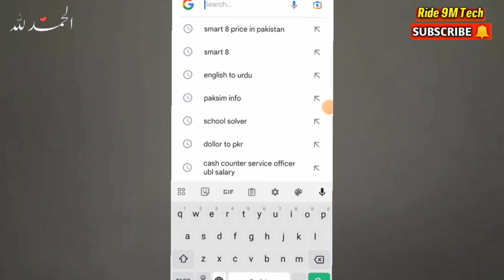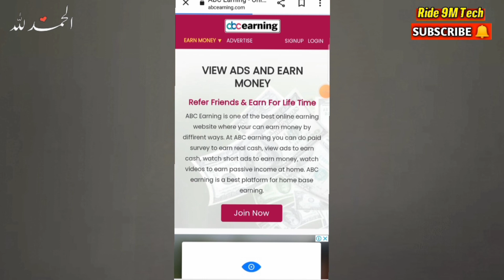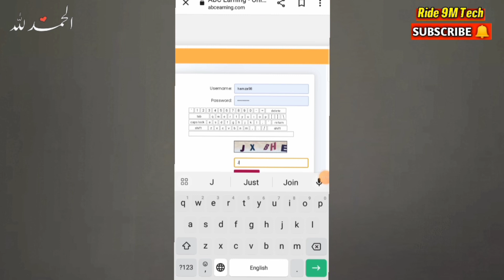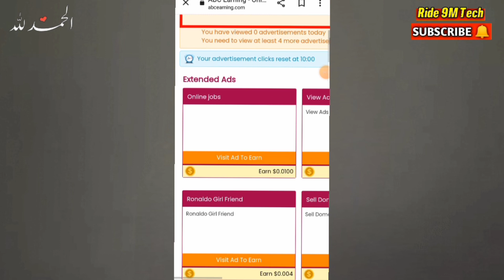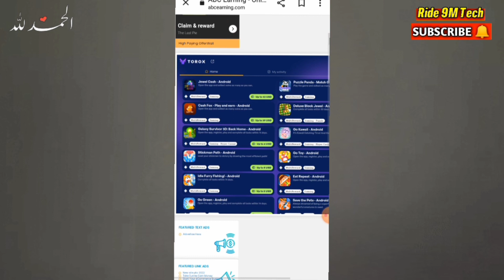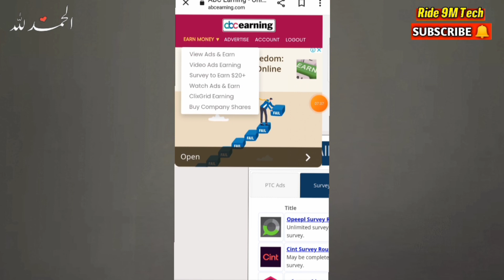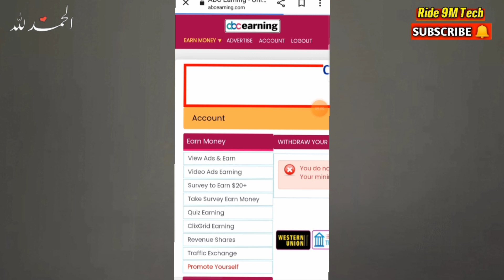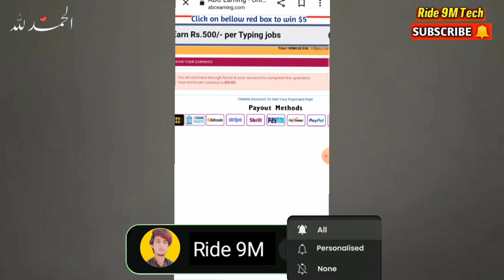Best and Easiest way to Make Money Online | Real Earn Money App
in this video I am telling you best and easiest way to make money online without investment , real online earning, earn money online app , real earn money app and how to make money online without investment .

real earn money app
earning app
earn money
2023 best self earning app

           Asalam-O-Alaikum
   👉My Name Is Ameer Hamza.